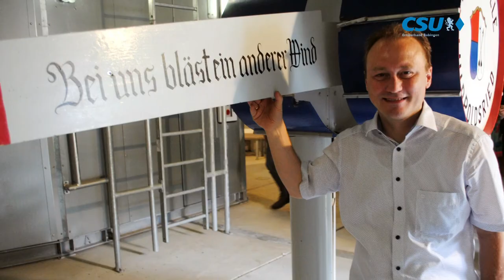Stichwahl Bobingen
Warum Klaus Förster (CSU) für Bobingen gewählt werden sollte